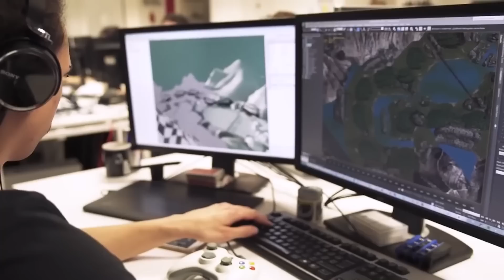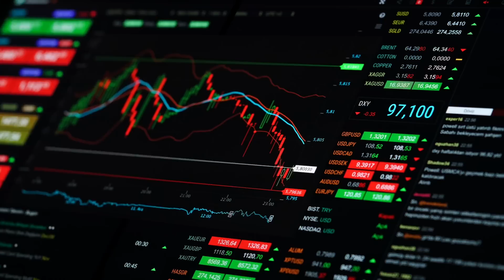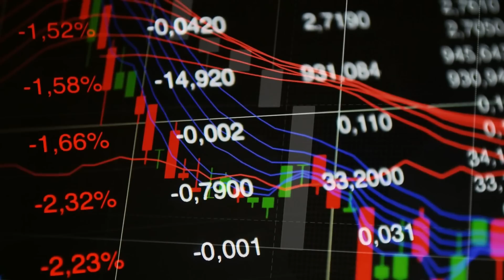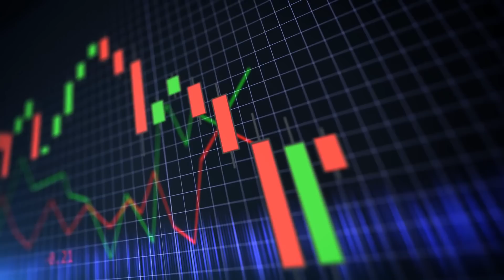How artificial intelligence is revolutionizing industries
How Artificial Intelligence is changing the Fashion Industry
 | How AI is transforming the creative industries
The field of artificial intelligence (AI) is rapidly increasing, and its effects can be felt across a wide variety of business sectors. It entails the creation of computer systems that are capable of performing tasks that would typically require the intellect of a human being, such as learning, problem-solving, and decision-making. The field of online gaming is one sector that is reaping specific benefits from the development of AI.